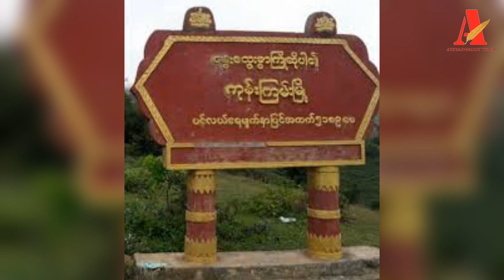ကုန်းကြမ်းတိုက်ပွဲမှာ လက်နက်ချအညံ့ခံခြင်းမရှိတဲ့ စကခ ၁၆ မှူးအပါအ၀င် စစ်ကောင်စီတပ်သား ၁၀၀ ကျော်သေဆုံး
ဧရာ၀တီတိုင်းမ်
ဒီဇင်ဘာလ ၃ ရက်

ရှမ်းပြည်နယ် (မြောက်ပိုင်း)၊ ကုန်းကြမ်းမြို့နယ်တိုက်ပွဲမှာ လက်နက်ချအညံ့ခံခြင်းမရှိပဲ စစ်ဆင်ရေးကွပ်ကဲမှုဌာနချုပ်.(စကခ-၁၆)မှူး ဦးဆောင်ကာ အင်အား ၁၀၀ ကျော်နဲ့ ထွက်ပြေးခဲ့တာကြောင့် လိုက်လံတိုက်ခိုက်ခဲ့ရာ စစ်ကောင်စီတပ်ဖွဲ့၀င် ၁၀၀ ကျော်သေဆုံးခဲ့တယ်လို့ မနေ့က ဒီဇင်ဘာလ ၂ ရက်နေ့ မှာ ကိုးကန့်တပ်မတော် (MNDAA) ကထုတ်ပြန်ထားပါတယ်။

တည်းဖြတ်/ထုတ်လုပ်-ဧရာဝတီတိုင်းမ်